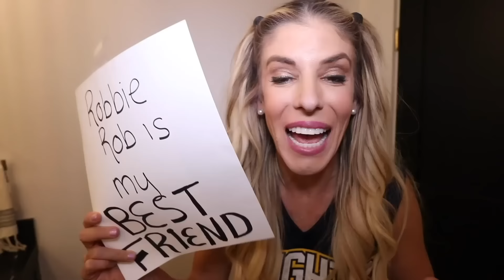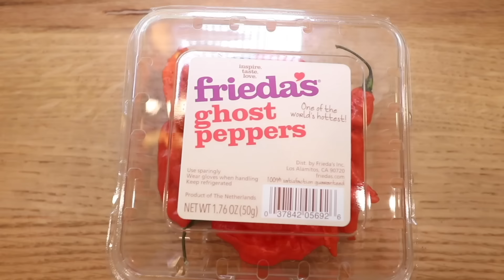Hot vs Cold Challenge! Cheerleader Girl on Fire vs Icy girl to Trick Daniel who is Among Us!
Rebecca Zamolo competed in a giant Disney princess dating game in real life to win first date with crush. Matt and Rebecca then found out we are locked out of new house and questioned can Zamfam survive overnight challenge in backyard. The Game Master network realized a clown broke into our house that turned into an extreme hide and seek challenge. Rebecca’s best friend Zoe tells us that Daniel is tricking us with an RHS cheerleader audition. We do a hot vs cold cheerleader challenge so we don’t reveal the secret. Matt attempts the how far can you split the most challenge so Maddie is able to turn off the Daniel’s spy cameras. Now we must deactivate his device that connects to our motherboard using hot vs cold temperatures. Matt has a birthday surprise for Rebecca so he takes them into the kitchen.  Finally Rebecca decides to take a hot water vs cold water shower.  Will this work or could it be a huge fail?  At least they don’t have to walk on fire or swim through ice.  Will the RHS spy show up so they can trick him into getting information about Daniel’s evil or good plan? Could we get a truth or a face reveal so can defeat the hackers and save the zamfam?

Crafty Panda | PULL THE BEST PRANK! 11 SCHOOL PRANKS! Funny Situations and Awkward Moments by Crafty Panda